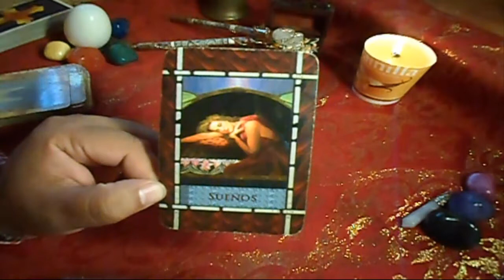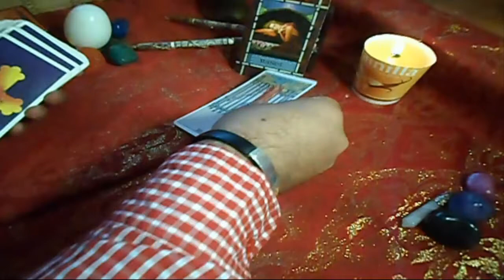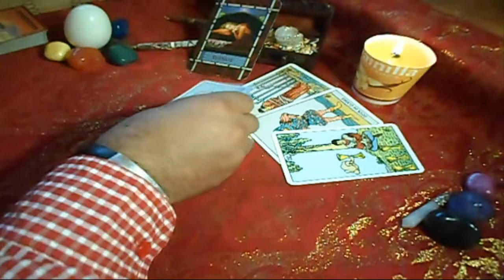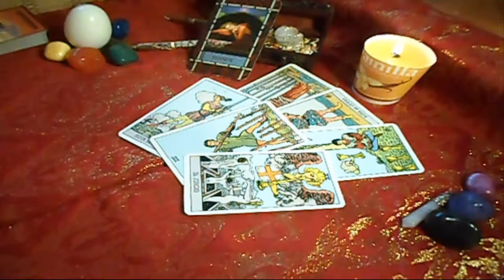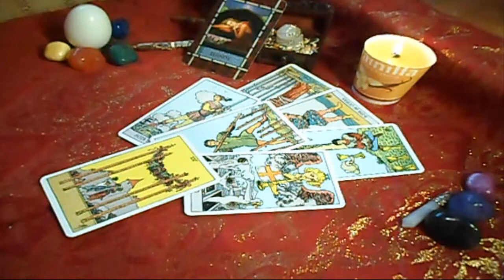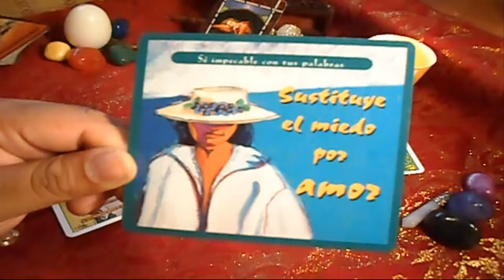LEO - HORÓSCOPO SEMANAL - DEL 25 de Junio al 1° de JULIO - URIEL- LANZA DE LUZ